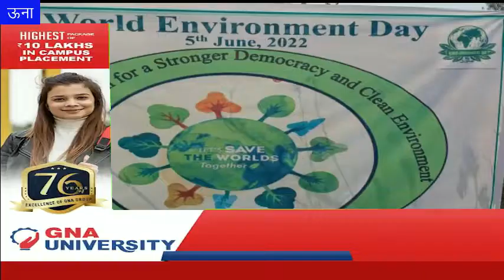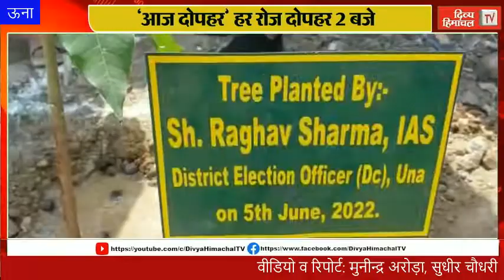HimachalNews: धरती पर हो रहे बदलाव, मानव ही नहीं जीव जंतुओं के लिए भी खतरा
divyahimachaltv
dhtv,tvnews
local news
divyahimachalgoodmorning
khabre ftafat
divyahimachalgoodafternoon